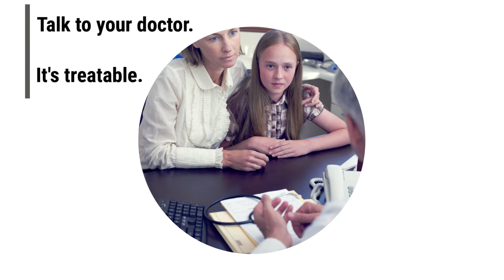Infections can trigger psychiatric symptoms in children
Common infections, such as strep, influenza, upper respiratory infections and mono, can trigger neurologic (i.e., tics) and psychiatric symptoms in children and adolescents. Patients are often misdiagnosed with a psychiatric illness when, in fact, they have a treatable autoimmune disorder.

PANS (pediatric acute-onset neuropsychiatric syndrome) and PANDAS (pediatric autoimmune neuropsychiatric disorder associated with strep infections). PANS and PANDAS are a type of autoimmune basal ganglia encephalitis.